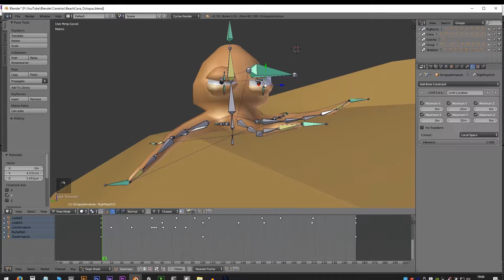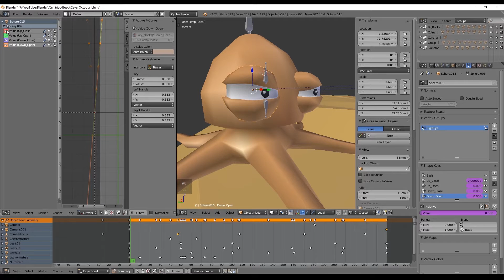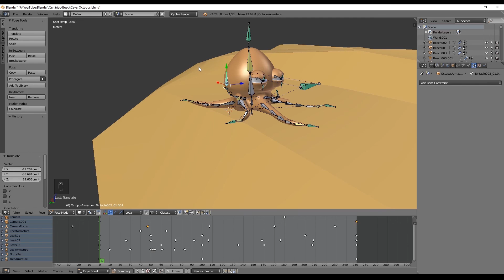Blender Tutorial - Rigging An Octopus Part 03 (Drivers and Graph Editor)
In this blender tutorial number fifteen of the Lost in the Sea series, we end the process of creating a rig for the Octopus, and add drivers to the shape keys in Blender. Now we are ready to animate a walking cycle in the next tutorial so we can start playing around with Unity.

BLENDER

UNITY

This series of tutorials is about the creation of a low poly scenario that I created for a game, the scenario is called Lost In The Sea.
And I'm going to use it to explain you what you need to create a low poly scenario, like world settings, light, geometry, materials, etc.
This tutorials will teach you how to create a scenario in Blender, ready for videogames, and bring it to life.

Enjoy and fill free to ask any questions you may have, i'll answer quickly.

How to Create a Low Poly Scenario in Blender
How to Create an Animation in Blender
How to Create Inverse Kinematics
How to Create Low Poly Rocks
Inverse Kinematics in Blender
How to Low Poly On Blender
Animating Trees in Blender
How to Animate in Blender
How to Low Poly Skeleton
Weight Paints in Blender
How to Low Poly Wood
How to Low Poly Rocks
How to Low Poly Chest
How to Low Poly Skull
Shape Keys in Blender
Animating in Blender
Armature in Blender
Inverse Kinematics
Low Poly Treasure
Rigging in Blender
Blender Low Poly
Blender Drivers
Weight Paints
3D Animation
3D Modeling